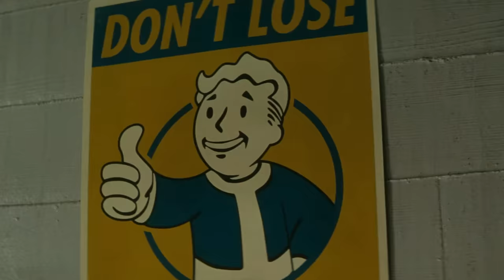Fallout’s Ghoul Origins & Anatomy Explored - How Radiation Created A Breed Of New Mutated Beings?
Unearthing the secrets of the wasteland! This video dives deep into the fascinating (and horrifying) world of ghouls in the Fallout franchise. We'll explore the origins of these irradiated beings, how their bodies were ravaged and transformed by nuclear fallout.  But are ghouls just mindless monsters?  We'll dissect their ghoul physiology, the different sub-types, and grapple with the existential questions that plague them - are they human, or something entirely new?  Join us as we navigate the ethics of ghoul discrimination in the wasteland and explore the struggles of these mutated survivors.